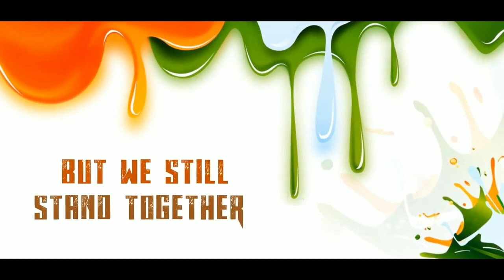IndependenceDayStatus Why proud to be Indian|Vande mataram|Independence Day status|Aug 15 2020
The video explains why to be proud as Indian.

Independence Day is annually celebrated on 15 August, as a national holiday in India commemorating the nation's independence from the United Kingdom on 15 August 1947, the day when the provisions of the Indian Independence Act 1947, as passed by the United Kingdom Parliament, which transferred legislative sovereignty to the Indian Constituent Assembly came into effect. India retained King George VI as head of state until its transition to a full republic and the Constitution of India 1950 replaced the dominion prefix, Dominion of India with the enactment of the sovereign law Constitution of India. India attained independence following the Independence Movement noted for largely non-violent resistance and civil disobedience.